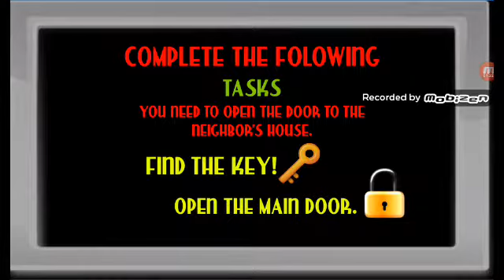تحاول نضحك على مستر سلطه المرعب 1